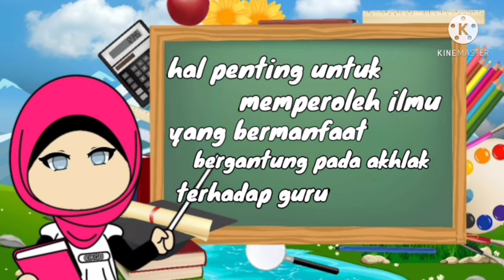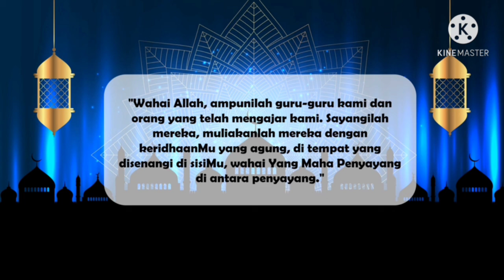UAS AKHLAK TBI 1C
Motion graphic ini dibuat untuk memenuhi UAS Matkul Akhlak ,dengan anggota
1.Kiki Widyawati
2.Mia Tenola
3.Nadia Selfi
Dosen pengampu : Mr.Prihantoro,S.S.,M.

Motion graphic ini membahas tentang adab dan akhlak seorang murid terhadap guru.Ada beberapa contoh adab dan akhlak yang telah disebutkan dalam Vidio itu.